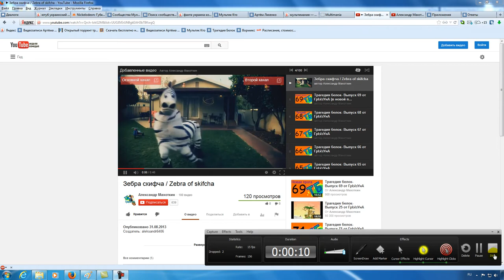[22.09.2013] моё начало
One of my many first, if not last videos using Camtasia Studio
Camtasia Studio 7. The software.